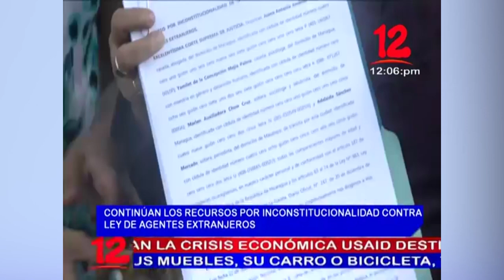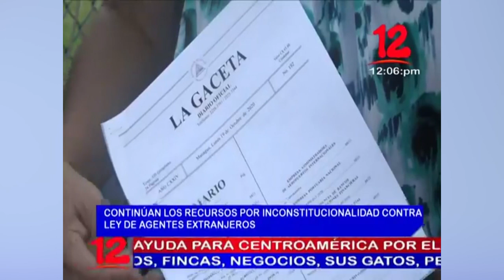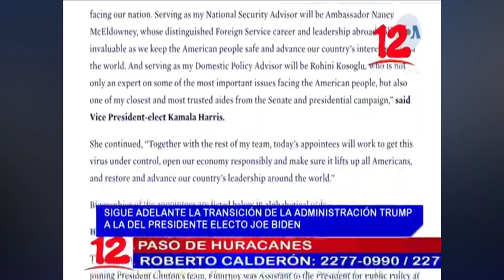Noticias 12 Edición Mediodía / Viernes 04 de Diciembre